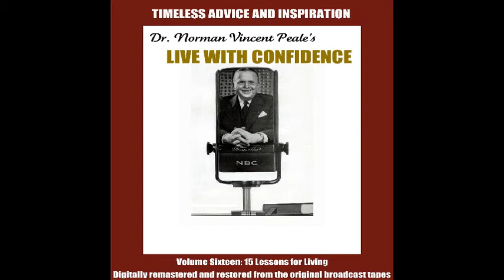I Don't Know